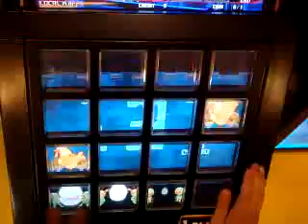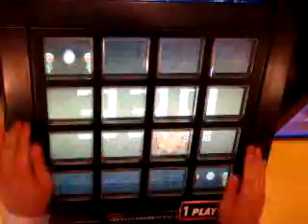Jubeat SCATMAN（EXT)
PLAYER:SK.HO4-Y
Song:SCATMAN
Difficulty:Extreme